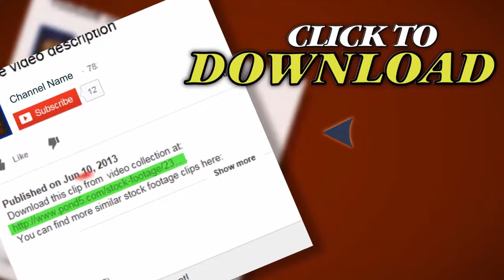Blurred Art Pictures In Exhibition Hall. Stock Footage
Thank you for visiting our page Blurred Art Pictures In Exhibition Hall. Stock Footage"